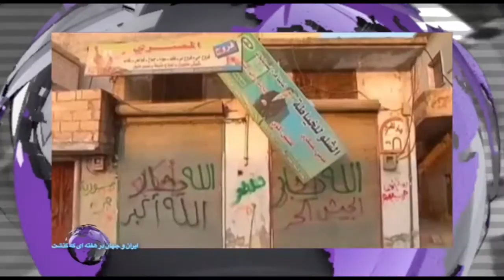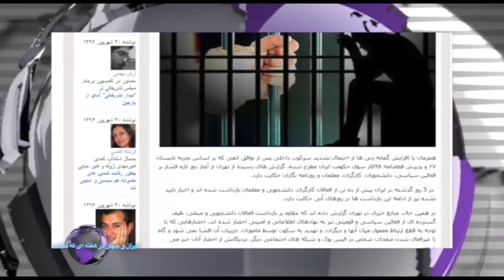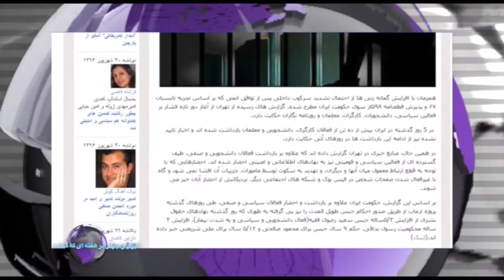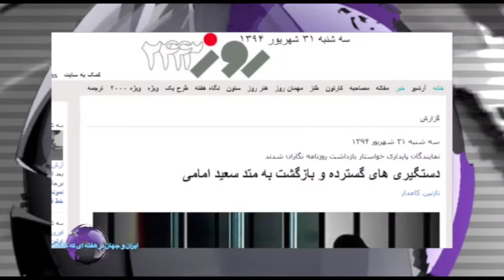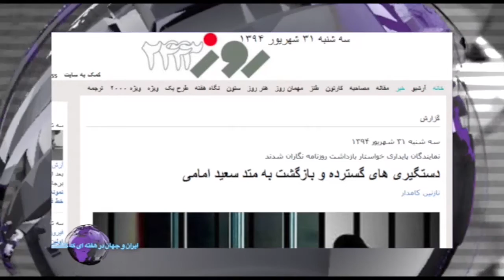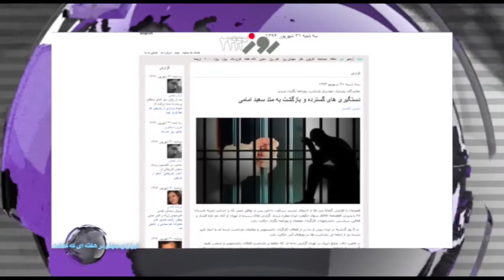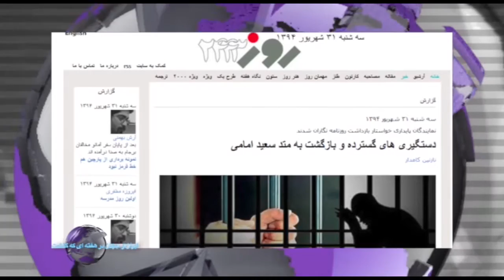ایران و جهان در هفته ای که گذشت یکشنبه 5مهر